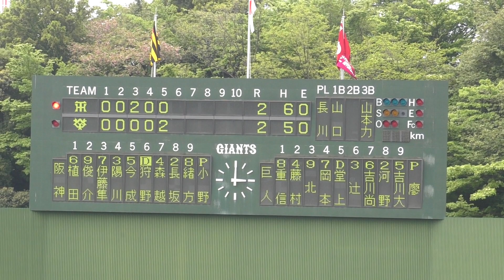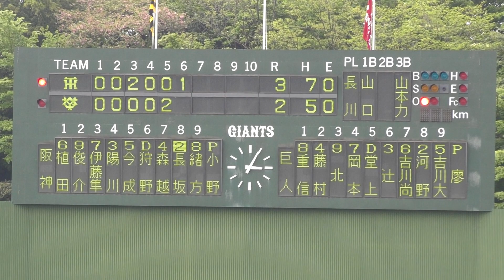ファーム交流戦 巨人VS阪神 小野先発9